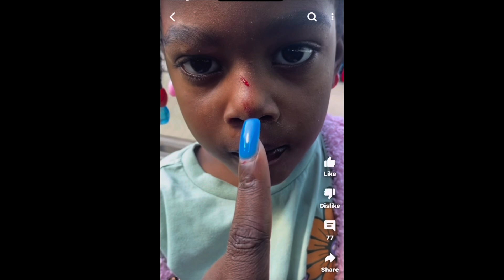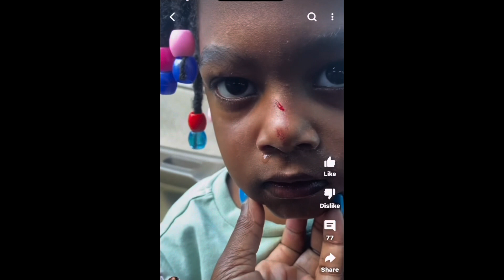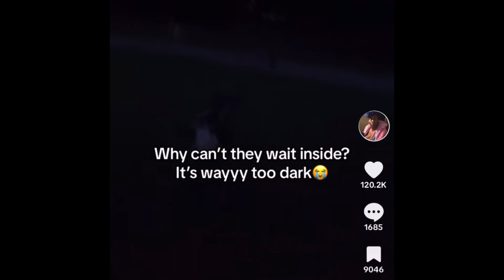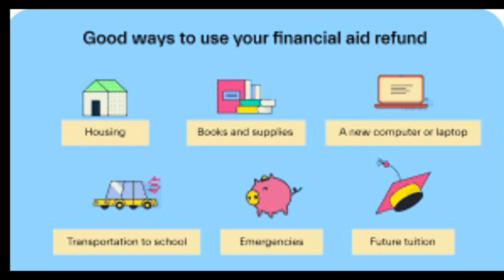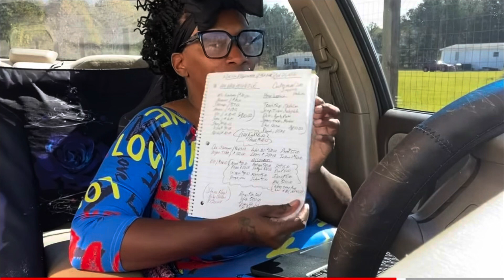A BRAIN THE SIZE OF A MUSTARD SEED